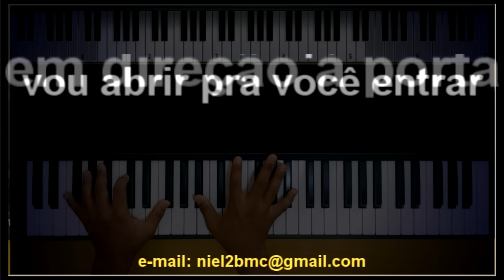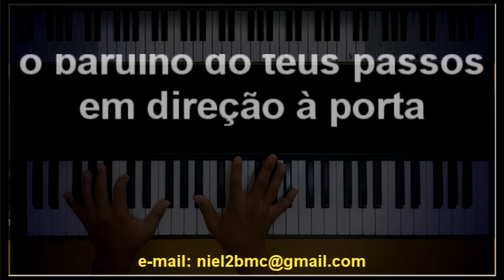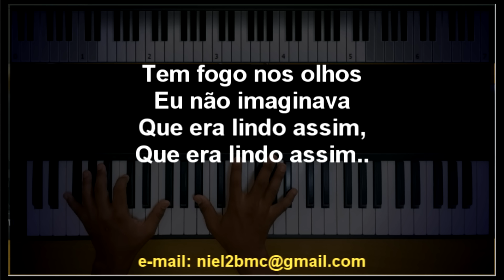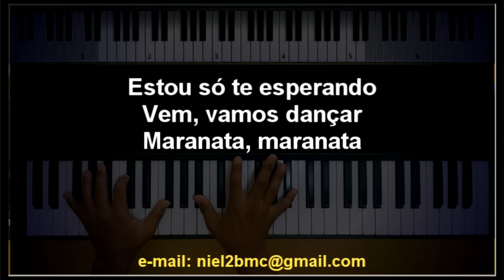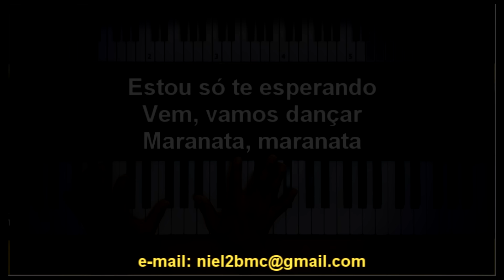🎤 Pode Morar Aqui (PLAYBACK LEGENDADO no Piano - TOM FEMININO "G") Theo Rubia